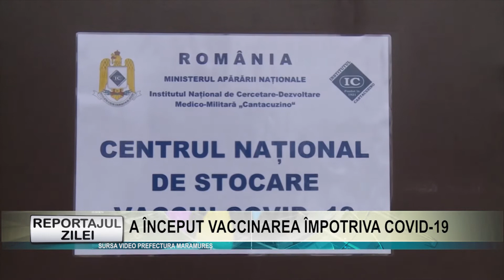Reportajul zilei 28 decembrie 2020 A ÎNCEPUT VACCINAREA ÎMPOTRIVA COVID 19 1